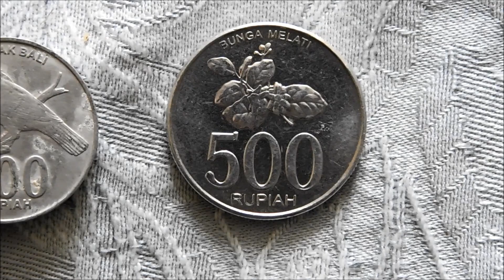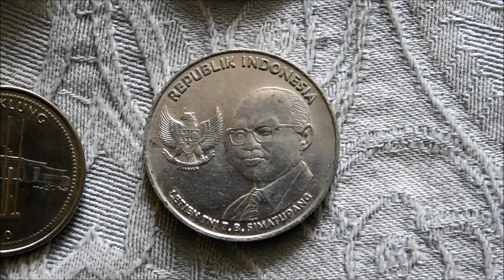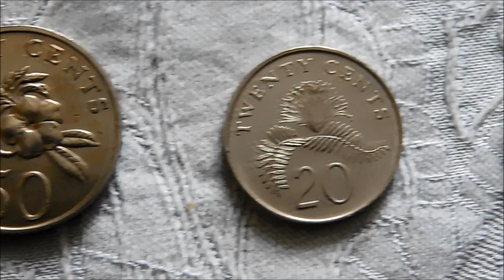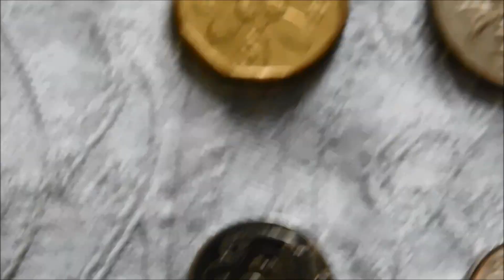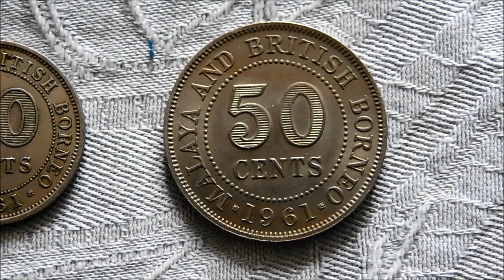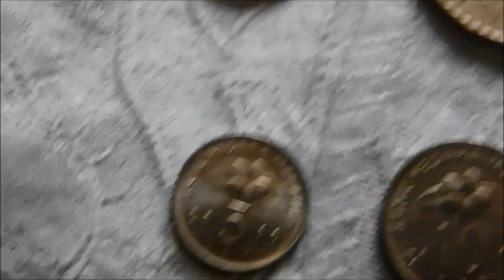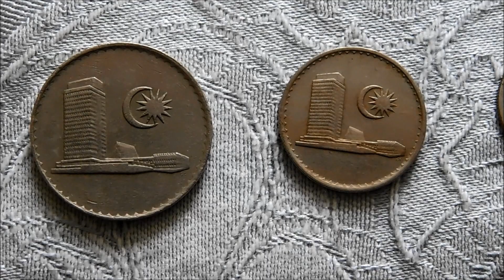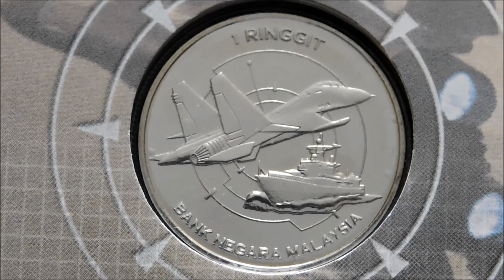Malaysia, Singapore, & Indonesia Coin Collection! (2021)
My collection of coins from Malaysia, Singapore, and Indonesia. The currency of Malaysia is the Ringgit, Singapore uses the dollar, and Indonesian currency is the Rupiah.